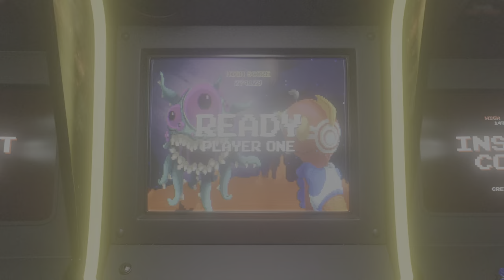Kuni Punishes... EP.001 GANRYU 4K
Made these to use as flash cards for myself. Enjoy!